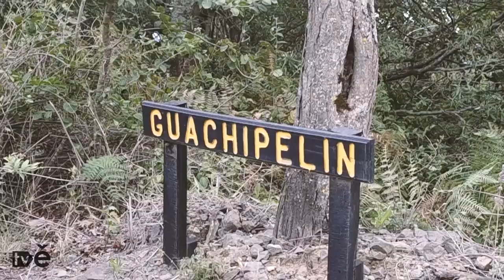Offroad adventure Caragral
Video realizado en las montañas de Caragral de Acosta, donde el Suzuki Samurai se adueña de los caminos en medio de la montaña.